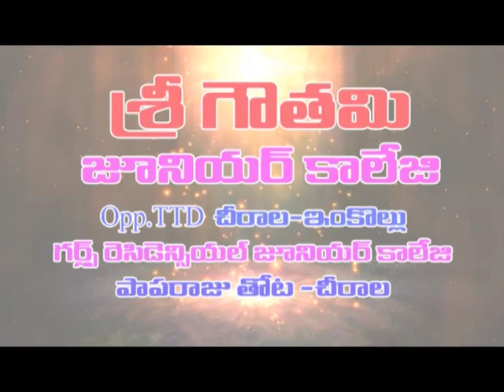Vesaka : ఉచిత వైద్య శిబిరం - ఫోనీ తుఫాను బాధితులకు మందుల పంపిణీ | Dn5 News